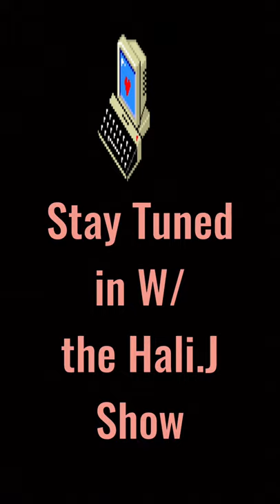Podcast 3 Updated